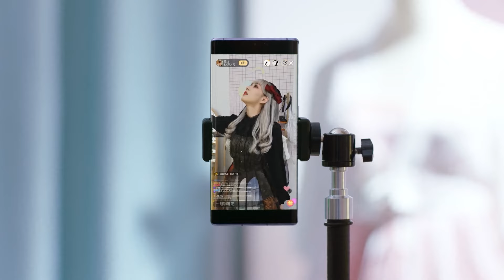姜逸城装累强行睡老婆？一睁眼竟是情敌，霸总可吓坏了！💕|Cute Programmer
✨ ✨ ✨ ☛订阅追星美少女： 💕一起追剧吧！
【剧情简介】主演：邢昭林、祝绪丹、易大千、田依桐
故事讲述了女程序员陆漓追求职业理想，努力投身编程领域，凭借过硬简历和惊人智慧搞定学长姜逸城，成功进入姜逸城建立的创业公司，还帮姜逸城摆平无数难缠相亲。陆漓和姜逸城因程序代码结缘，又在机缘巧合下成为同居室友。可爱女程序员和傲娇自恋总裁在相处中斗智斗勇触发心动代码，上演了一场温馨甜蜜的爱情罗曼史。
邢昭林 祝绪丹 易大千 Cute Programmer#追星美少女#中国电视剧#爱情#霸总#程序员那么可爱